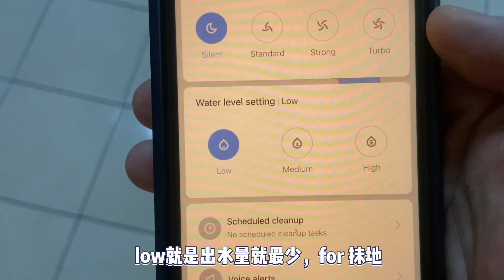【开箱+实测】小米扫拖机器人1C！懒人必备！超高CP值、能吸又能拖！个人使用感受！有哪些优缺点？Xiaomi robot vaccum 1C review 【 Wee Production 小吴 】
大家好，我是wee，今天这个影片是来实测这款小米-米家扫拖机器人1C，我将会进行扫地功能实测， 抹地功能实测，清除污渍实测， 防跌功能以及这款扫拖机器人的优缺点。

谢谢大家的收看，有什么不好的地方请多多包涵🙏